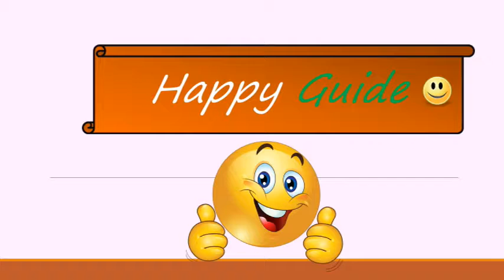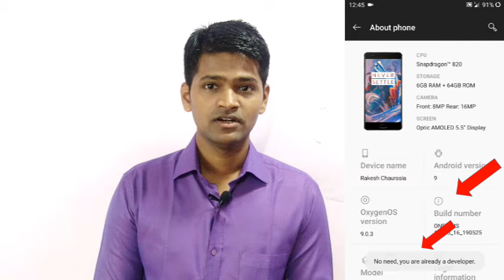Data Transfer in Android 9 Pie | How to transfer photos from Mobile to Computer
Hello friends, in this video i have explained that How to transfer photos from Mobile to Computer? I hope you will understand. Please comment down for your queries.

Best Buying Links:
TCL 107.88 cm (43 inches) 4K UHD Smart LED TV

LG 108 cm (43 Inches) 4K UHD LED Smart TV 43UK6360PTE

Samsung 108 cm (43 Inches) Series 7 4K UHD LED Smart TV

TCL 107.9 cm (43 Inches) 4K UHD LED Smart TV 43P6US

VU(55 Inches) 4K Ultra HD Smart LED TV